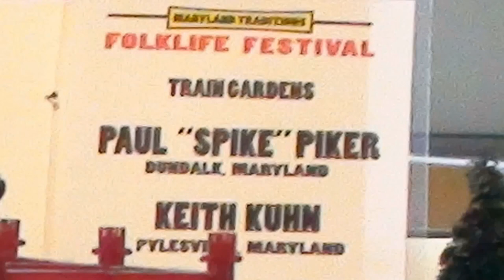Maryland State Arts Council Maryland Traditions 2011 Portable Christmas Train Garden - Short Version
Maryland State Arts Council - Maryland Traditions - 2011 - Master / Apprentice Program
Building Christmas Model Train Gardens 5' x 11' portable O Gauge Display with over 15 animated Items and 2 Lionel trains.